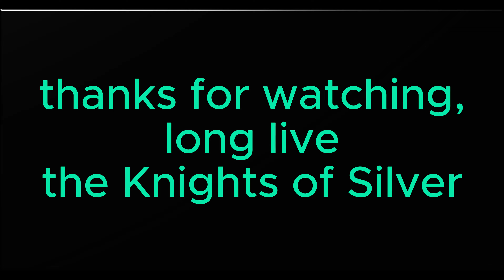Knights of Silver. let it happen (Tame Impala)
CapCut fortnite music a completion of my friend group “the Knights of Silver” and there funny moments